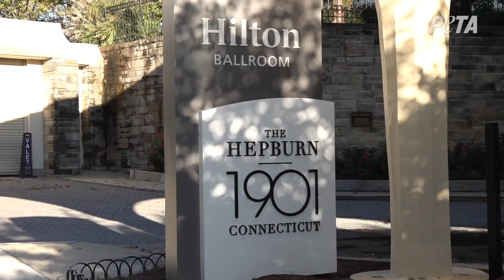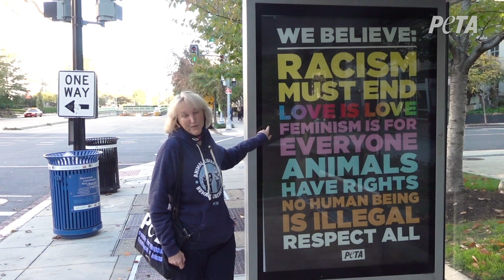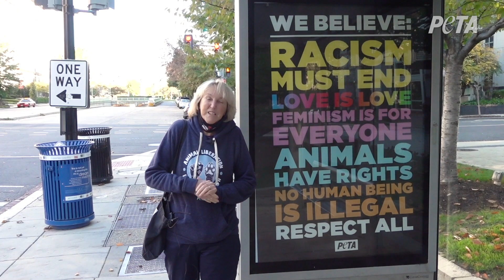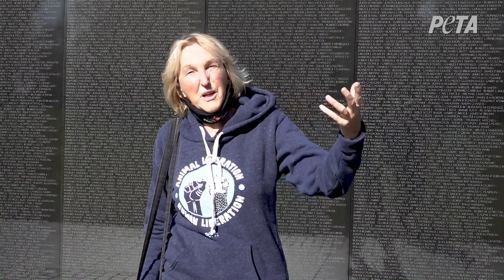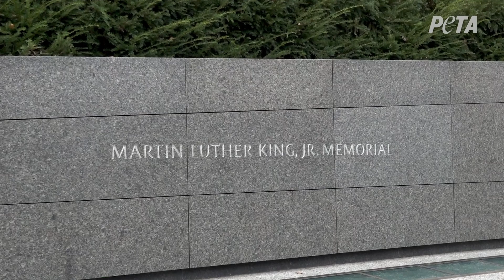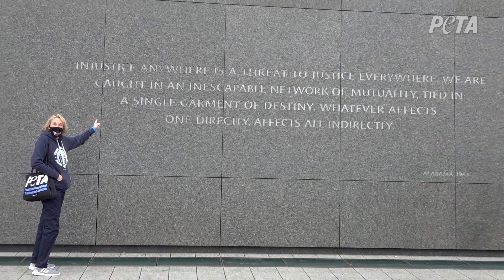Ingrid Newkirk's 'March on Washington' for Animals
Watch this exclusive recap of PETA President Ingrid Newkirk's 12-mile walking tour of Washington, D.C. with stops at the White House, the Lincoln Memorial, the Martin Luther King Jr. Memorial, and elsewhere—all celebrating some of the many things we've accomplished together for animals over a whopping four decades.

Thank you for supporting Ingrid's walk in Washington and for everything that you do to help PETA keep moving forward for all beings.

Start your own fundraiser for animals at PETA.org/pack